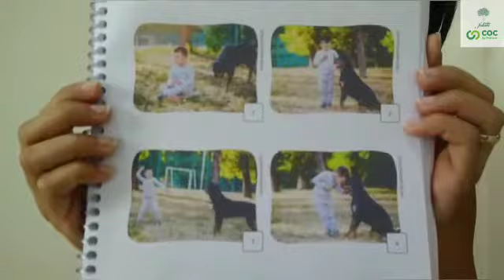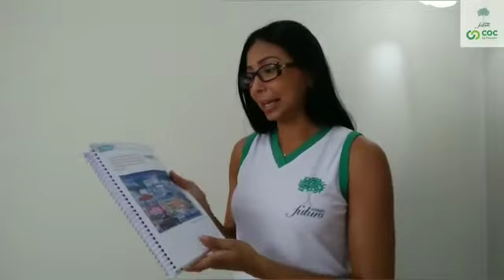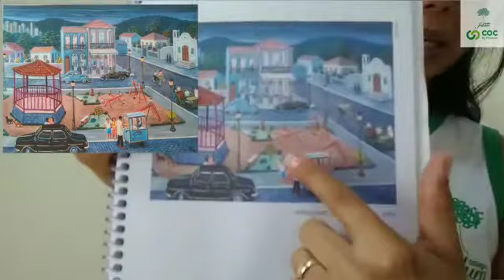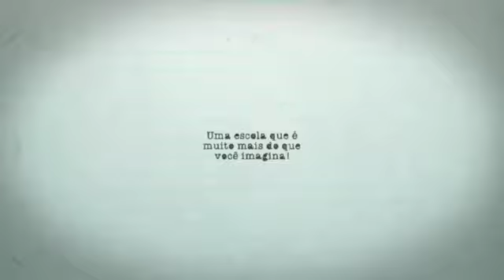Tereza11 08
Vídeo Aula Colégio Futuro Penápolis Infantil 5 Maria Tereza 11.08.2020